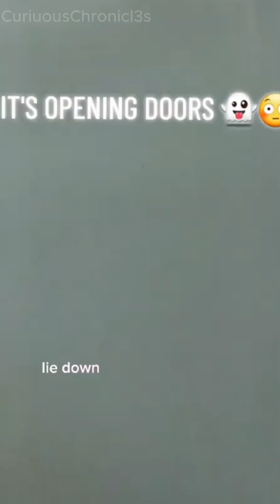Nightmare Gallery #3: Exploring the Darkest Scary Video Compilation Ever Captured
I dare you to watch it to the end :)

Embrace the darkness. I invite you to venture into the realm of nightmares. Original and chilling tales await, ready to keep you on the edge of your seat.